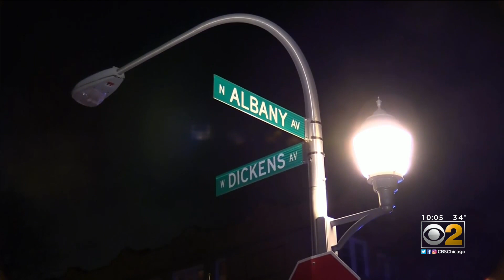Friends, Family Mourn And Demand Justice For Murder Victim Suraj Mahadeva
Friends, family, and colleagues were asking Thursday night why a promising 26-year-old man was shot while just standing outside a Palmer Square home. CBS 2's Charlie De Mar reports.